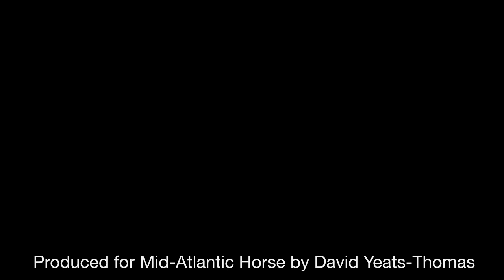Willowdale Steeplechase 2014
This video is about Willowdale Steeplechase 2014